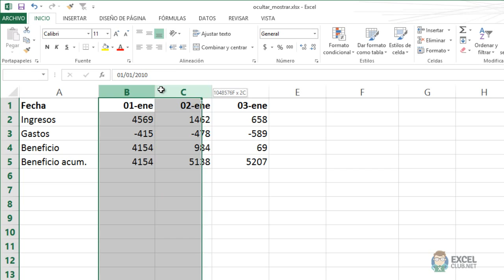Excel - 02. Comandos y Atajos Fundamentales: 09. Ocultar y Mostrar Columnas y Filas